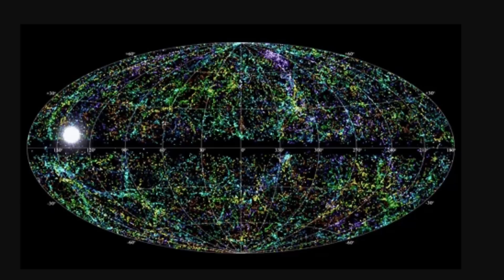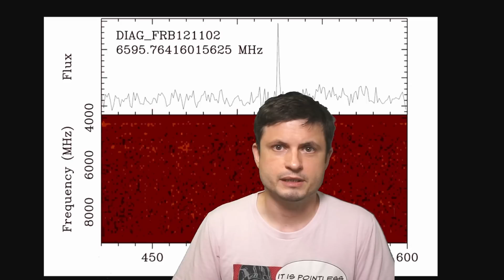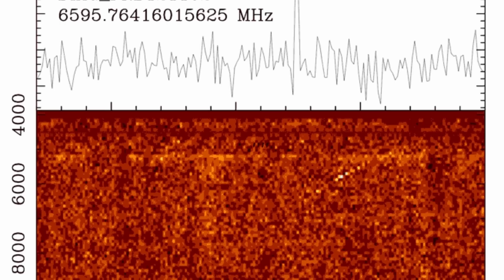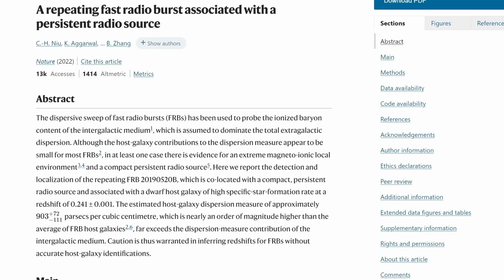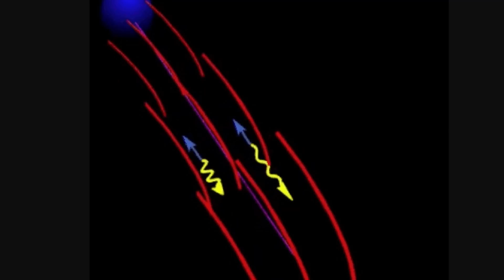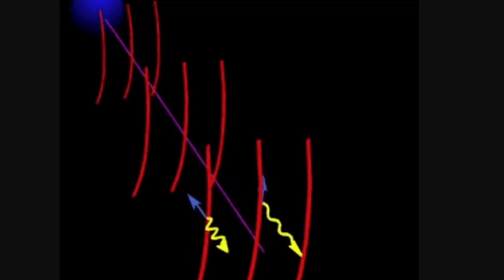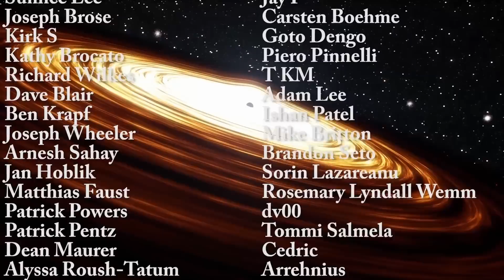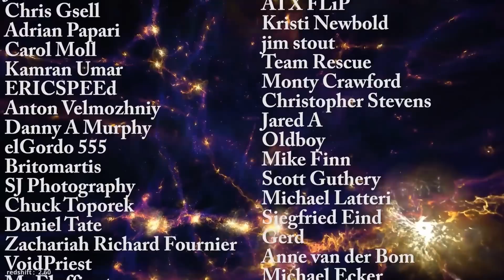New Fast Radio Burst Signal Contains Hard To Explain Features (FRB190520)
Hello and welcome! My name is Anton and in this video, we will talk about an unusual FRB signal detected from a galaxy 3 billion light years away that contain never before seen features

Images/Videos:
Bill Saxton, NRAO/AUI/NSF
Breakthrough Listen
Niu, et al.; Bill Saxton, NRAO/AUI/NSF; CFHT